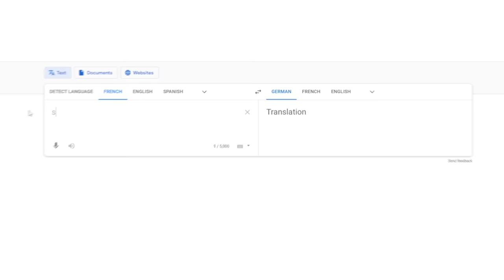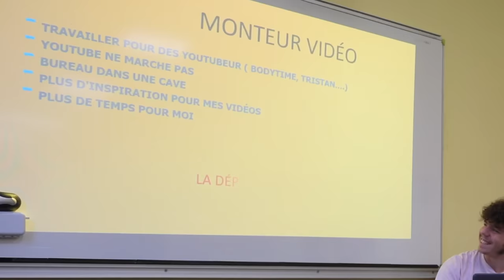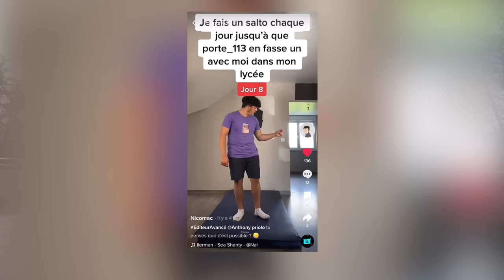J'INFILTRE UN LYCÉE ! (c'est une dinguerie)